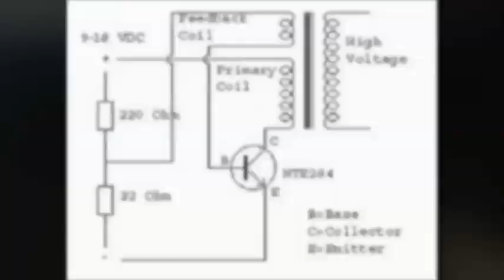Simple Flyback Driver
This is a flyback transformer powered by a 2N3055 NPN transistor. Don't try this at home, high voltage is deadly.